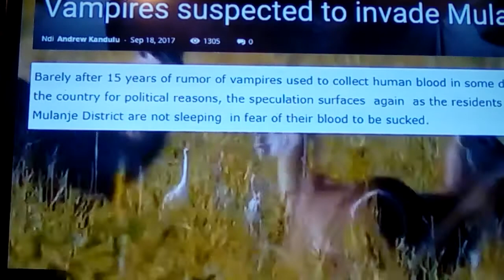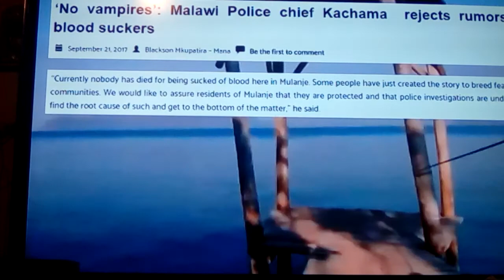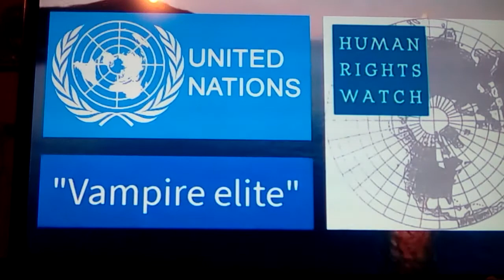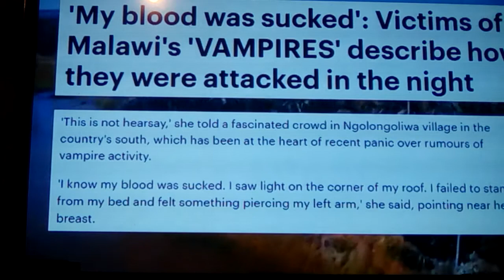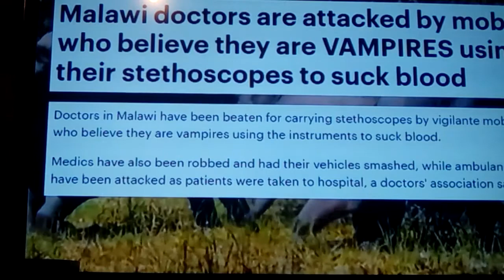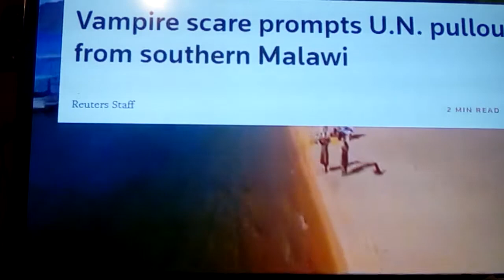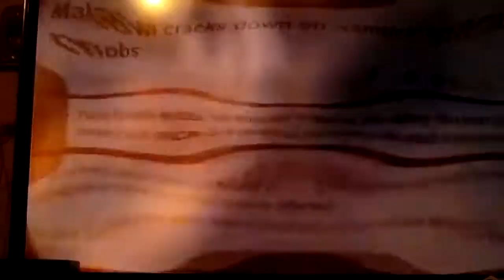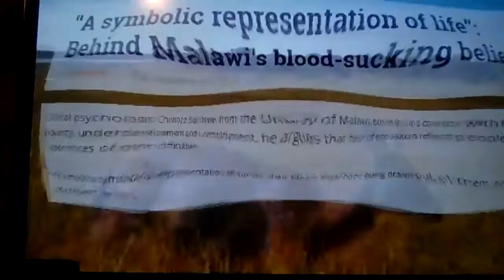Africans Terrorized by Vampires in Malawi : New info 2018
In Malawi : a central African country with Lake Malawi at its center, is being overrun by Blood Sucking Vampires, and these are Newly advanced Space Negroid Vampires that can suck your blood from outside your house, and they carry Stethoscopes so they can tell which ones they are.
African Negroids are killing the UN doctors out of delusions and fear
SUB ME.   SHARE.   LIKE IT!!!